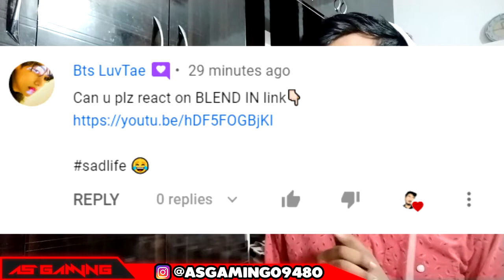Indian Reacts To THAI Song / Porsche V.R.P + Angie KAMIKAZE - BEND IN Official m/v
Original Video - [Official MV] กึ่งยิงกึ่งผ่าน (Blend In) - Porsche V.R.P + Angie KAMIKAZE
By welovekamikaze

This is An Indian Reaction / Review video